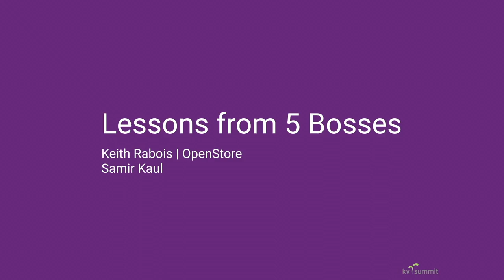Lessons from Five Bosses | Keith Rabois & Samir Kaul